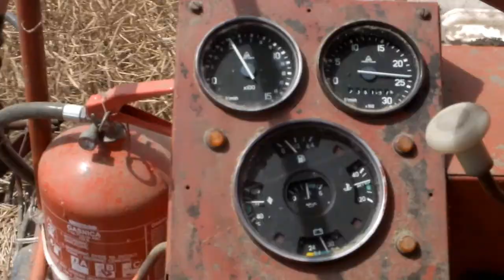Żniwa 2013: Bizon & Claas [GoPro]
Film jest zlepkiem scen z przebiegu żniw w moim gospodarstwie. :D
Link do pokazu kombajnu Claas Tucano 440: